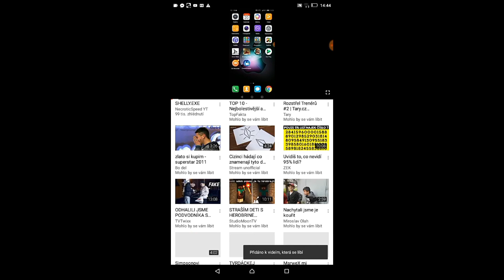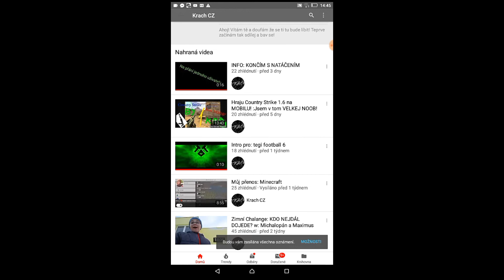Hodnocení 2 kanálů